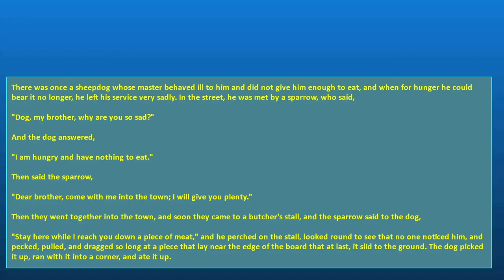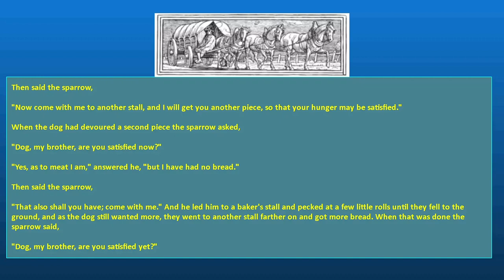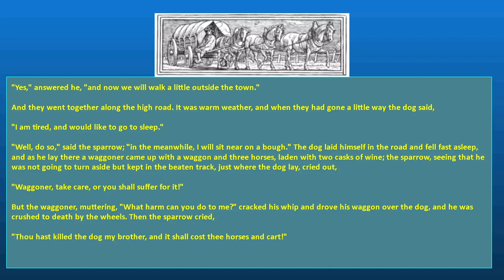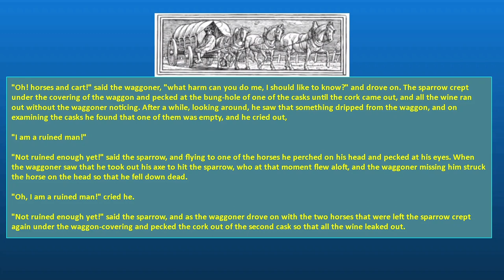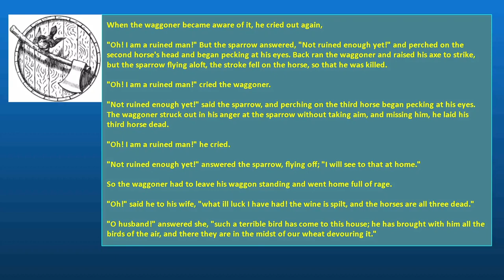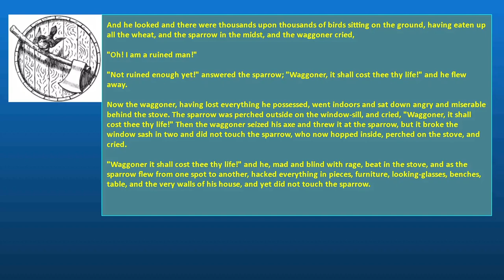THE DOG AND THE SPARROW Author: Jacob Grimm and Wilhelm Grimm SE68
There was once a sheepdog whose master behaved ill to him and did not give him enough to eat, and when for hunger he could bear it no longer, he left his service very sadly. In the street, he was met by a sparrow, who said,

"Dog, my brother, why are you so sad?"

And the dog answered,

"I am hungry and have nothing to eat."

Then said the sparrow,

"Dear brother, come with me into the town; I will give you plenty."

Then they went together into the town, and soon they came to a butcher's stall, and the sparrow said to the dog,

"Stay here while I reach you down a piece of meat," and he perched on the stall, looked round to see that no one noticed him, and pecked, pulled, and dragged so long at a piece that lay near the edge of the board that at last, it slid to the ground. The dog picked it up, ran with it into a corner, and ate it up.